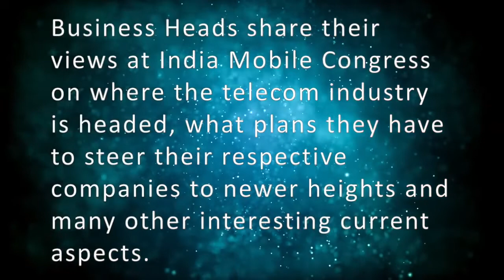Michael Glickman | Cisco